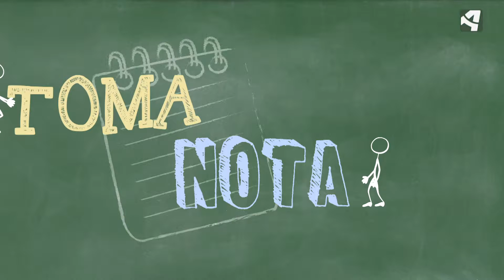Cosas de Clase ATV. Cocina (Muñeco de ensaladilla rusa)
En el cuarto programa de Cosas de Clase de Aragón TV nuestro chef, Alejandro Viñal, nos preparará un muñeco de ensaladilla rusa que seguro que encantará a los más pequeños.
Los ingredientes que necesitaremos para elaborarlo son:
Calabacín
Pimiento Rojo
Pimiento Verde
Cebolla
Atún
Queso
Tomate frito
Aceite